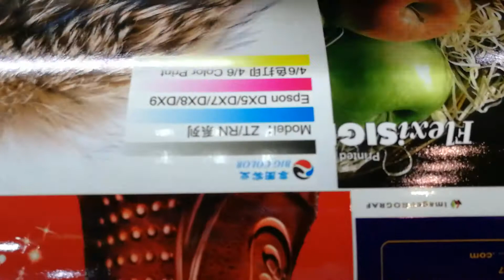big color eco-solvent printer tx800 printhead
big color dx8(tx800) printhead working on 4 color . speed reach to 18sqm/h on 4 pass by single head